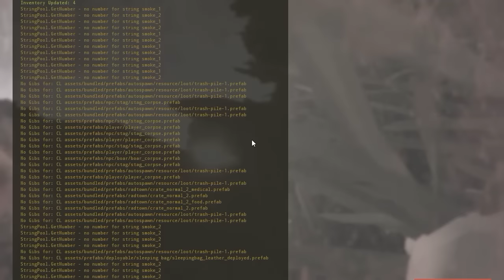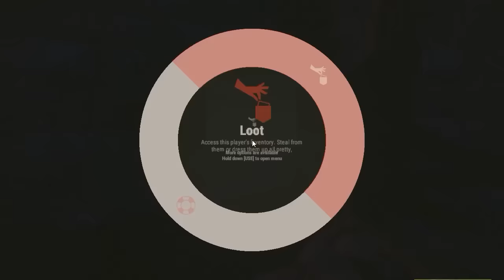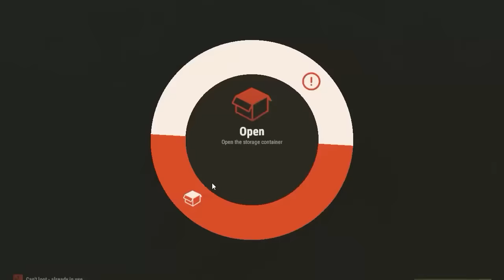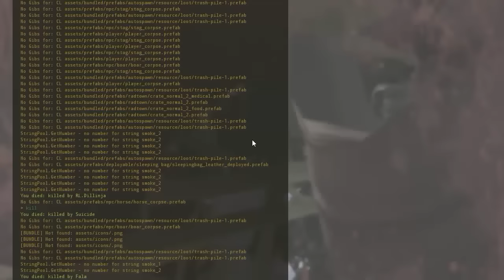Rust Türkçe Bölüm # 15 ( Özümüze dönüyoruz, taş yay ve mızrak)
Rust serimizin 15. bölümüne hepiniz hoş geldiniz arkadaşlar. Bu bölümde solo takılıyor olacağız ve ilk bölümde yaptığımız gibi millete salça olmaya devam edeceğiz.